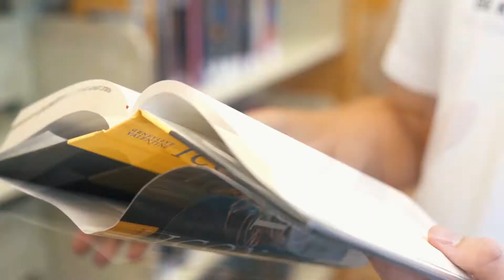Tballer - HUH (Music Video shot)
Tballer - HUH

Shot&Edited by:
@Money Longer